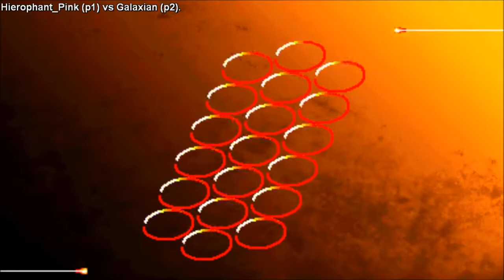Misadventures in Third Strike on Fightcade # 146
Goofus and Strikeus

Hierophant_Pink vs Galaxian